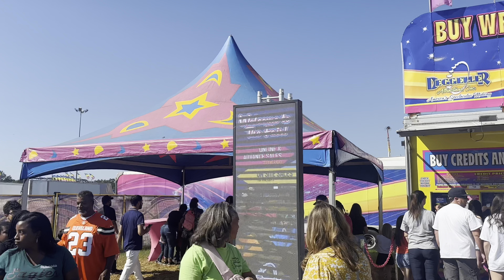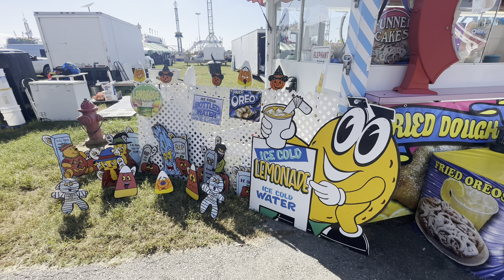2024 Virginia State Fair, Doswell Virginia. Midway and Rides.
The 2024 Virginia State Fair was he ld from September 27th to October 6th 2024 and is held annually at The Meadow Event Park in Doswell, Virginia. The fair is operated by the Virginia Farm Bureau.

The State Fair of Virginia's Educational Expo (Ed Expo) aims to increase awareness, interest, and education in Virginia about agriculture and natural resources. The Ed Expo does this through programs, exhibitions, and competitions.